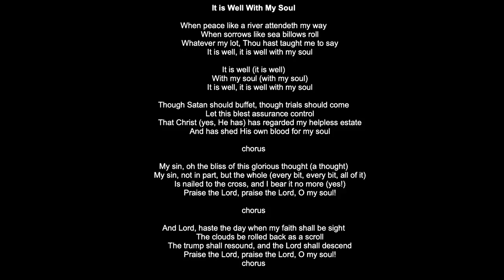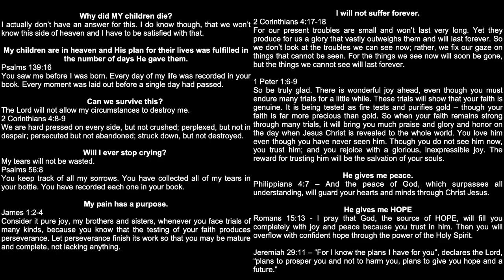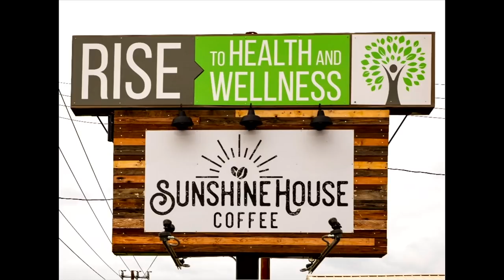Audrey McCleary Women Connect Conference 2021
Audrey shares how God walked along side of her during and after both of her children were killed in a car accident.